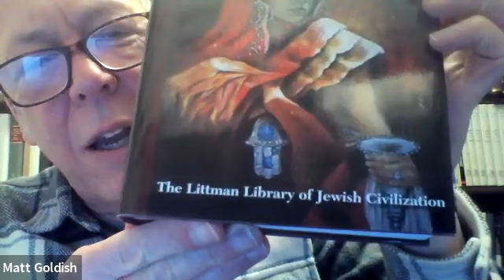Sephardim, Italians, Conversos, Romaniotes, and the Sabbatean Movement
Dr. Matt Goldish, the author The Sabbatean Prophets, discusses the role of different communities in this lecture with Chavurah Zohar Yisrael.